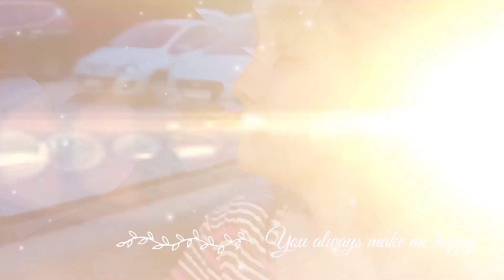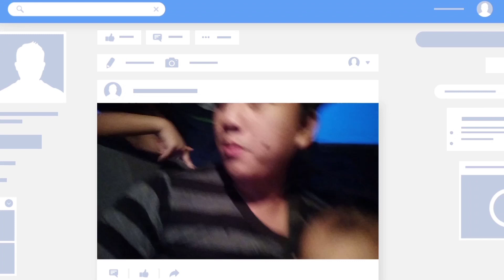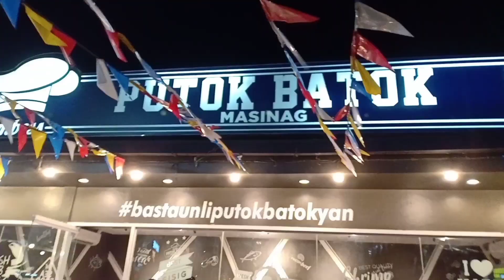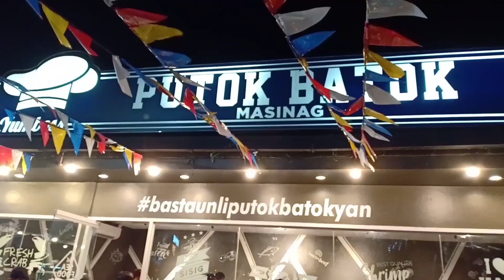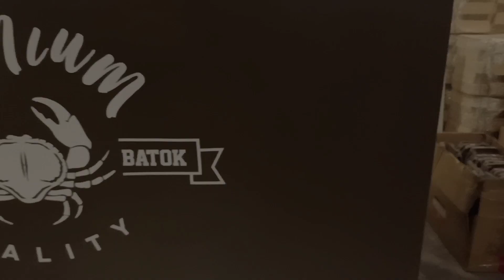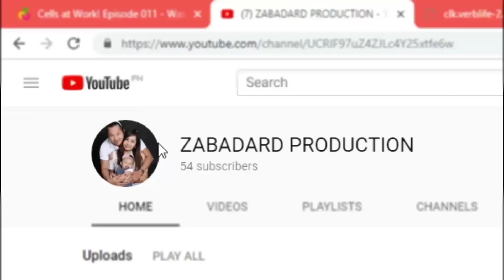PAKPAK NG ALIMANGO | Yumboss Putok Batok Restaurant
Wazzup mga ka Nunal panibagong makalaway panga na naman ang episode natin ngaun.. ewan ko na lang kung hindi mo pa itry tong restaurant na to.

Yumboss Putok Batok Restaurant
Address: 0146 L. Sumulong Highway, Masinag, Lower Antipolo